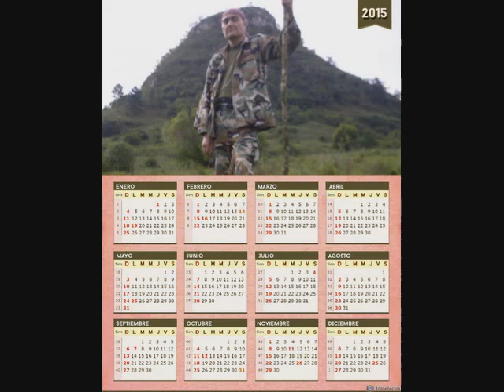Antorcha sueca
Buena solución cuando disponemos de poca leña.